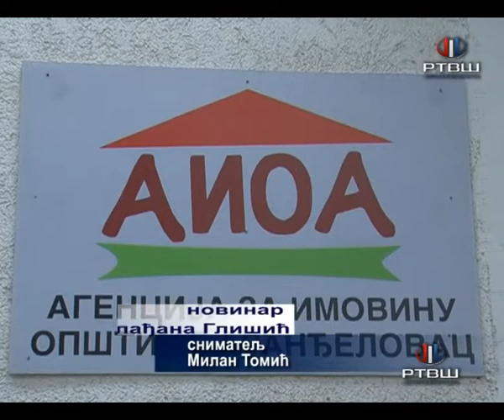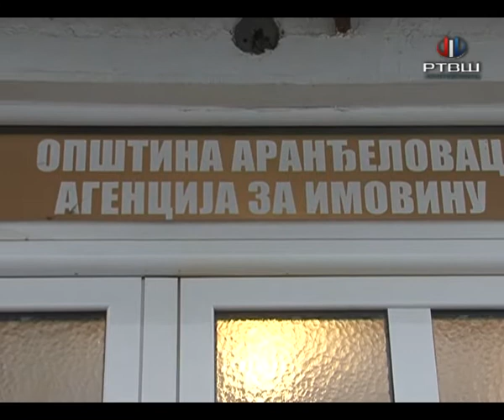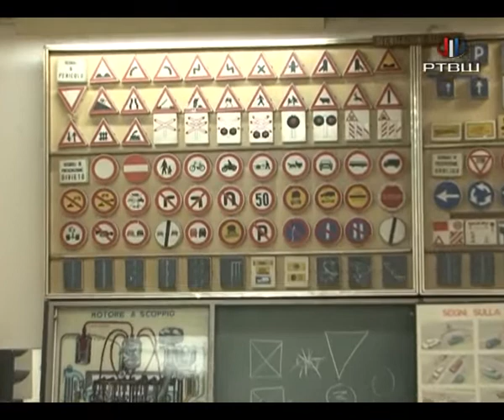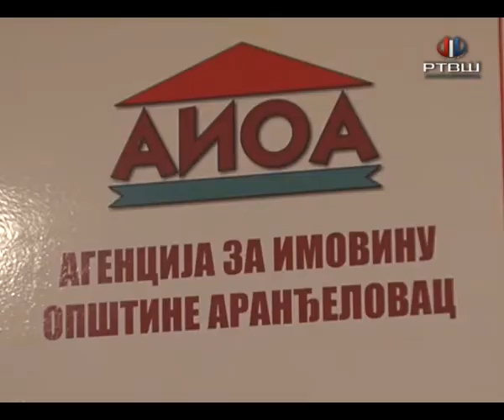RTV Šumadija - АIOA